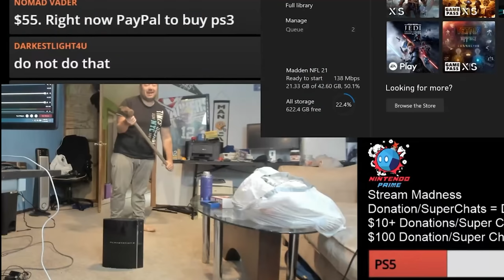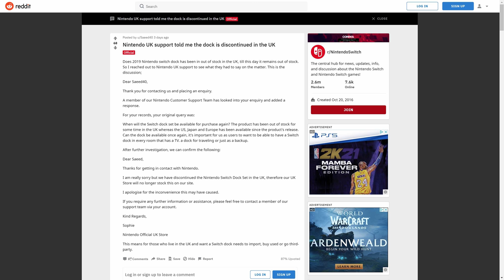Switch Pro 2021: New Dock, Screen, & More!?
Switch Pro is coming in 2021. But what will it have?